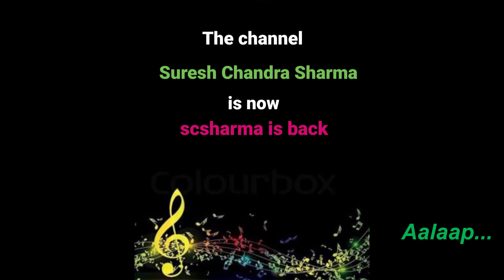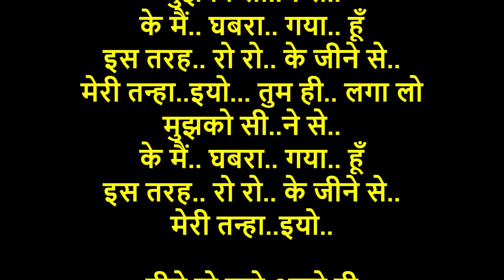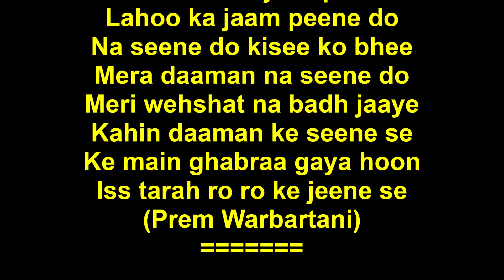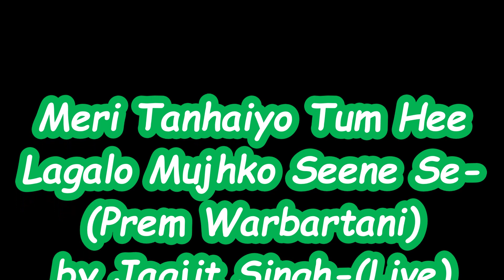Jagjit Singh - Meri Tanhaiyo Tum Hee Lagalo Mujhko Seene Se-(Live).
Meri Tanhaiyo Tum Hee Lagalo
Mujhko Seene Se-(Prem Warbartani)
by Jagjit Singh-(Live).

(  इसी ग़ज़ल के दो और वर्शनस
28 तथा 29 अगस्त, 2021 को नीचे
दर्शाए यूआरएलस के अन्तर्गत साझा

Hindi & English lyrics:-
मेरी तन्हाइयो तुम ही लगालो
मुझको सीने से-(लाइव)-(प्रेम वारबर्तनी)-
जगजीत सिंह.

आलाप.
मुझको सी..ने से..
मुझको सी..ने से..
के मैं.. घबरा.. गया.. हूँ
इस तरह.. रो रो.. के जीने से..
मेरी तन्हा..इयो..

ये आधी रा..त को फिर चू..ड़ियाँ सी
क्या.. खनकती. हैं..
को..ई आता.. है या मेरी ही..
ज़ंजीरें.. छनकती हैं
ये कैसी हूक सी.
हू. हू. क
ये कैसी हूक सी उठती है
खामोशी के सीने से
मेरी तन्हा..इयो..

बहुत लम्बी हैं राहें प्यार की
और ज़ि. न्दगी कम है
घटा भी घिर के आई है
दिये की लौ भी मद्धम है
किनारा दू. र
किनारा दू. र
किनारा दू. र होता जा रहा है
फिर सफ़ीने से
(सफ़ीना = कश्ती, नाव)
मुझको सी..ने से..
मुझको सी..ने से..
मेरी तन्हा..इयो..

पीने दो मुझे अपने ही
लहू का जाम पीने दो
ना सीने दो किसी को भी
मेरा दामन ना सीने दो
मेरी वहशत ना बढ़ जाये
कहीं दामन के सीने से
(प्रेम वारबर्तनी)
Mujhko Seene Se-(Live)
(Prem Warbartani) - Jagjit Singh.

(  Two more versions of this ghazal
have been shared earlier on 28 & 29

Aalaap.
Meri tanha..iyo tum hee.. laga lo
Mujhko see..ne se..
Mujhko see..ne se..
Ke main.. ghabraa.. gaya.. hoon
Iss taraha.. ro ro.. ke jeene se..
Meri tanha..iyo..

Ye aadhi raa..t ko phir choo..diyaan see
Kya.. khanakti. hain..
Ko..yi aata.. hai ya meri hee..
Zanjeeren.. chhanakti hain
Ye kaisi hook see…
Hoo… .. Hoo… .k
Ye kaisi hook see uthtee hai
Khamoshi ke seene se
Meri tanha..iyo..

Bahut lambee hain raahen pyaar kee
Aur zin….dagi kam hai
Ghata bhi ghir ke aayi hai
Diye ki lau bhi maddham hai
Kinaara doo… r
Kinaara doo… ..r
Kinaara doo….r hota ja raha hai
Phir safeene se
Mujhko see..ne se..
Mujhko see..ne se..
Meri tanha..iyo..

Peene do mujhe apne hi
Lahoo ka jaam peene do
Na seene do kisee ko bhee
Mera daaman na seene do
Meri wehshat na badh jaaye
Kahin daaman ke seene se
Iss tarah ro ro ke jeene se
(Prem Warbartani)